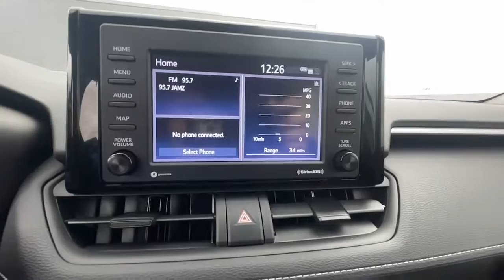2021 Toyota RAV4 Tuscaloosa, Birmingham, Hoover, Mccalla, Alabaster N1277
Super White Used 2021 Toyota RAV4 available in 5487 Academy Way, Bessemer, Alabama at Benton Nissan of Bessemer. Servicing the Bessemer, Tuscaloosa, Birmingham, Hoover, Mccalla an Alabaster, AL area.

#{MAKE}
#{MODEL}
2021 Toyota RAV4 LE - Stock#: N1277 - VIN#: 2T3H1RFV5MW153515

Priced below KBB Fair Purchase Price!brbrbrClean CARFAX. CARFAX One-Owner.brAPPLE CarPlay/ANDROID AUTO USB/HANDFREE/SYNC BACK UP CAMERA LIFETIME POWERTRAIN Black Cloth.brbrbrPrice plus Benton benefits dealer added options taxes and fees.